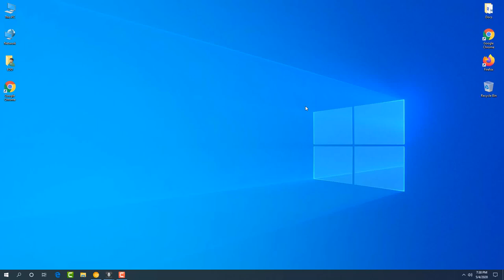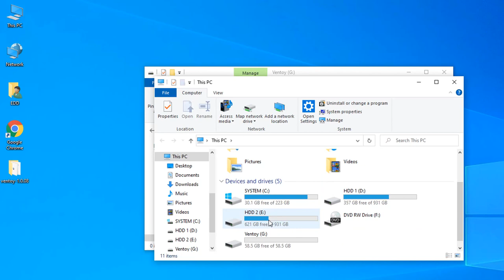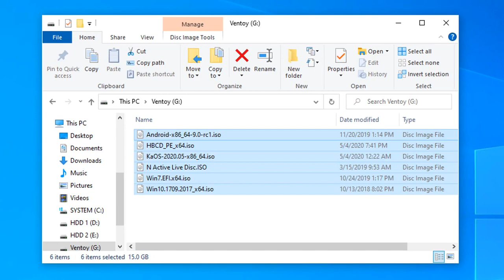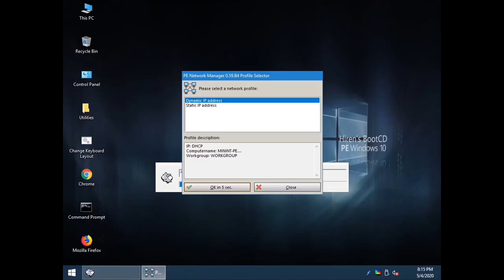How to Create a MultiBoot USB with Ventoy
Ventoy is an application that makes it super simple to create a bootable USB flash drive of Windows 11 (and 10) without the need to reformat the removable storage, and in this guide, you will learn the steps to use it.

To create a multiboot USB, open Ventoy, select the USB flash drive, and click “Install.” Open the USB with Ventoy installed, and copy and paste the ISO files for Windows 11, 10, Linux, etc.

You can now start a device with the Ventoy bootable USB and choose the installation you want to start